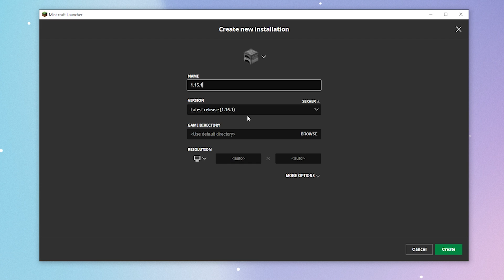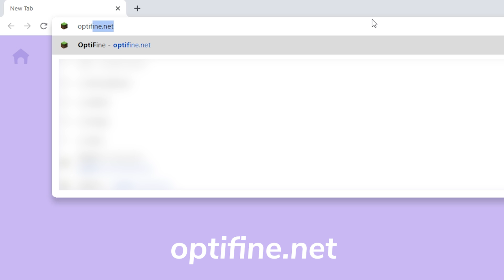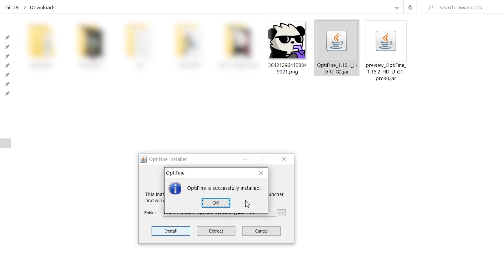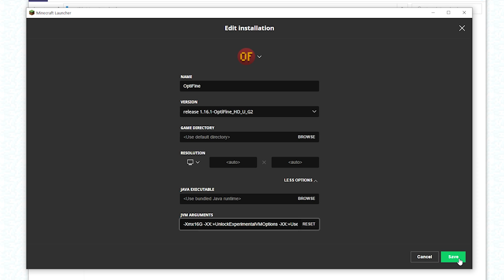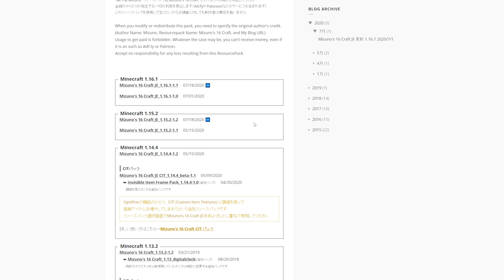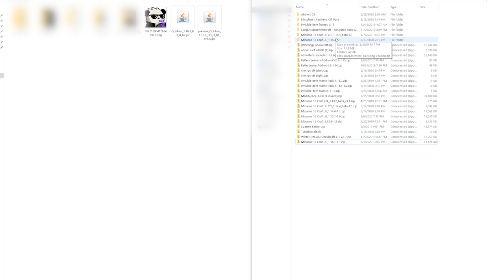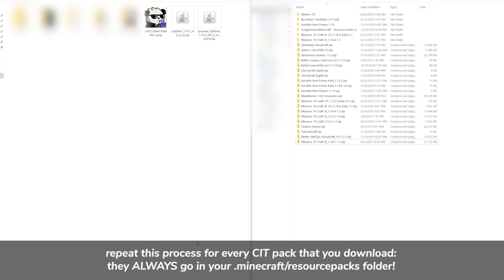[Tutorial] How To Install Mizuno's/Ghoulcraft CITs for Minecraft Java 1.14 to 1.18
Much requested, here's a video tutorial for how to install Minecraft CIT packs for Minecraft 1.14 and higher, using Optifine! ✨💛

CITs are so fun to build with, and only need Optifine and a copy of Java Edition! I hope this is helpful for anyone looking to play around with CIT packs, and shows off how simple it is to get it running! If you run into any issues, definitely swing by my Discord server and have a chat with the troubleshooting channel, I or anyone else would be happy to answer your questions and help you out!

I'm so infinitely awed at your support and it means so much to me!~~ 🌻)

【Timestamps】
0:00 - 0:34 | Introduction & Explanation
0:35 - 1:11 | Launch Vanilla Minecraft
1:12 - 2:03 | Download Optifine from Optifine.net
2:04 - 3:58 | Install Optifine & Allocate Extra RAM
3:59 - 6:00 | Download & Add CITs to Minecraft
6:01 - 7:27 | Load CITs into Minecraft & Pack Load Order
7:28 - 8:20 | Test CITs in Minecraft
8:21 - 9:50 | Troubleshooting & Help

【Art Credits】

Header & thumbnail art commissioned from @Alzbern on Twitter!

【Music】
Lemon Wedge in the Sky - Sarah, the Illstrumentalist